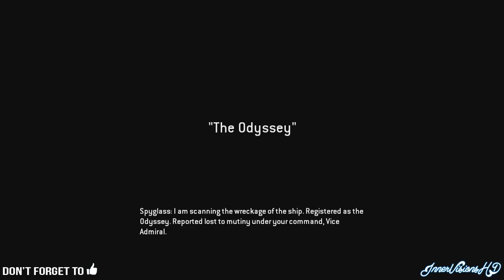Titanfall | Walkthrough IMC Part 3 : The Odyssey w/NoCommentary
More of the IMC Walkthrough , still deciding on the Miltia , cause they have the same view as the IMC do so really would be no point recording them!

In Titanfall, players fight on a war-torn planet in six-on-six online multiplayer-only matches as mech-style Titans and their pilots. The game's action is fast-paced: when assuming control of pilots, players can run along walls and link jumps together parkour-style, as well as cloak; after deploying and entering their Titans, players are equipped with more destructive armaments and special protective shields. Pilots and Titans are further divided into several classes, each with their own strengths, weaknesses, and weapons. Several gameplay elements were designed to increase the game's accessibility to less experienced shooter players, such as a locking pistol, the supplementing of each team with weak AI bots for easier kills, and temporary power-ups. Respawn describes the game as bringing "scale, verticality, and story" to first-person shooter multiplayer gaming, incorporating elements traditionally used in single-player campaigns. The game uses Microsoft's cloud computing services to offload non-player activity to servers and optimize the home computer for graphical performance.

TAGS IGNORE!!!

Titanfall ending
Titanfall ending
Titanfall ending
Titanfall ending
Titanfall ending

Titanfall review
Titanfall review
Titanfall review
Titanfall review
Titanfall review

Titanfall gameplay
Titanfall gameplay
Titanfall gameplay
Titanfall gameplay
Titanfall gameplay

Titanfall Trailer
Titanfall Trailer
Titanfall Trailer
Titanfall Trailer
Titanfall Trailer

Titanfall final boss
Titanfall final boss
Titanfall final boss
Titanfall final boss
Titanfall final boss

Titanfall walkthrough part 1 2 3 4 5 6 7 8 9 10

Titanfall no commentary
Titanfall no commentary
Titanfall no commentary
Titanfall no commentary
Titanfall no commentary

Titanfall playthrough
Titanfall playthrough
Titanfall playthrough
Titanfall playthrough
Titanfall playthrough

Titanfall multiplayer
Titanfall multiplayer
Titanfall multiplayer
Titanfall multiplayer
Titanfall multiplayer